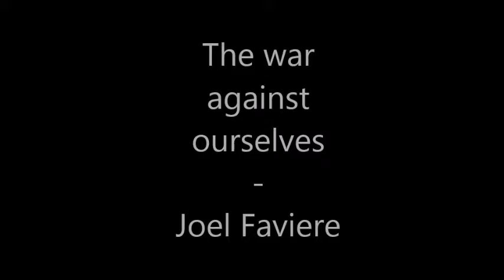|| AJMV Short || The War Against Ourselves *Old*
This is an older ajmv .-.
I was just idk to finish it .-.

The War Against Ourselves by Joel Faviere